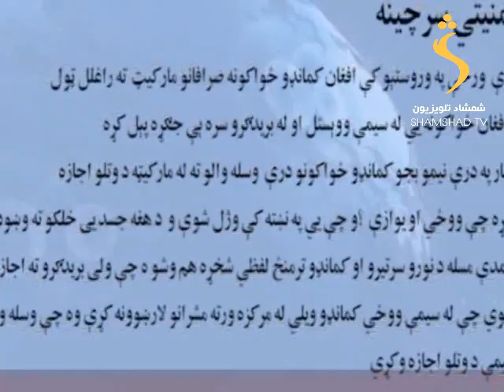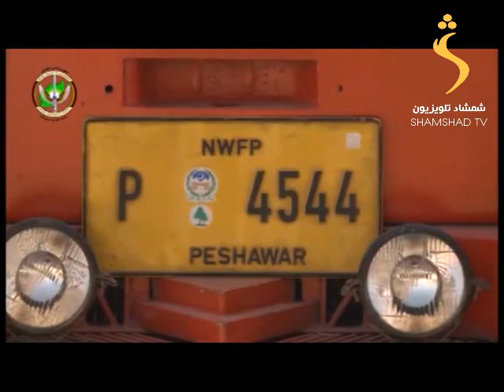SHAMSHAD TV Pashto news / د شمشاد خبري ټولګه